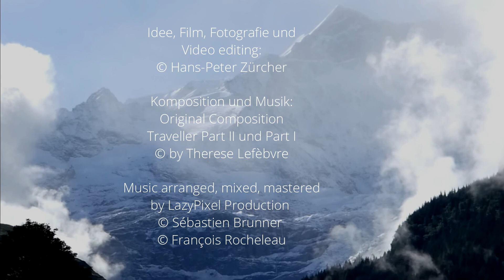FOTO-POESIE + MUSIK EINE KLEINE MUSIKALISCH-POETISCHE REISE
Eine Gemeinschaftsproduktion mit der Musikerin und Komponistin Therese Lefèbvre sowie Sébastien Brunner und François Rocheleau von der LazyPixel Production
A co-production with the musician and composer Therese Lefèbvre as well as Sébastien Brunner and François Rocheleau from LazyPixel Production

Stille

Wenn sich durch die Stille
luzide Gedanken entfalten,
entstehen Klanggebilde,
die sich in Musik auflösen
um all das sichtbar zu machen,
was uns verborgen scheint…

© Hans-Peter Zürcher

Silence

If through the silence
lucid thoughts unfold,
created sound structures
which dissolve in Music
to make it all visible
what seems hidden to us...

© Hans-Peter Zürcher

EINE KLEINE MUSIKALISCH-POETISCHE REISE

...durch wunderbare Berg- und Naturlandschaften der Schweizer-Alpen
von und mit Hans-Peter Zürcher
untermalt mit Musik von und mit Therese Lefèbvre

A SMALL MUSICAL-POETIC JOURNEY

... through wonderful mountain and natural landscapes of the Swiss Alps
by and with Hans-Peter Zürcher
accompanied by music by and with Therese Lefèbvre

Music arranged, aixed, mastered by LazyPixel Production

Idee, Gedicht, Text,
Film, Fotografie und
© Hans-Peter Zürcher

Music arranged, mixed, mastered
by LazyPixel Production

This piece of music I used with the permission of Therese Lefèbvre, Sébastien Brunner and François Rocheleau from LazyPixel Production

Please also visit the YouTube channel of Therese Lefèbvre! Thank you so much...

Please also visit the YouTube channels of Lazy Pixel Music! Thank you so much...

My dear friends Therese, Sébastien and François, I thank you from the bottom of my heart for this beautiful composition and performance